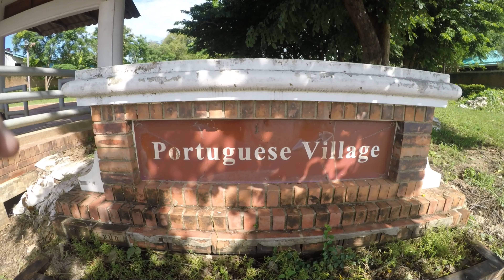Portuguese Village - Ayutthaya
Portuguese Village is located in the southern Ayutthaya. It's around 76 kilometers from Bangkok to Portuguese Village.